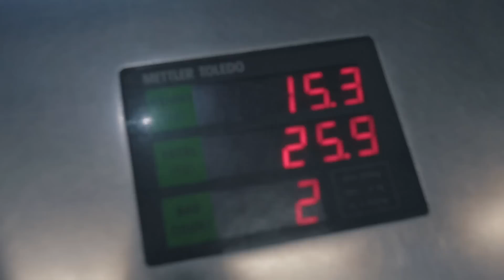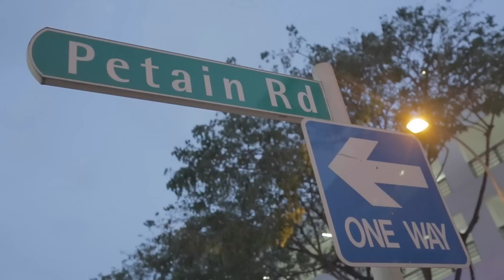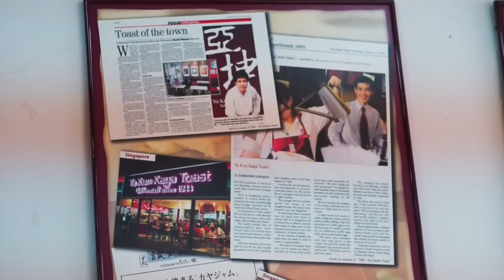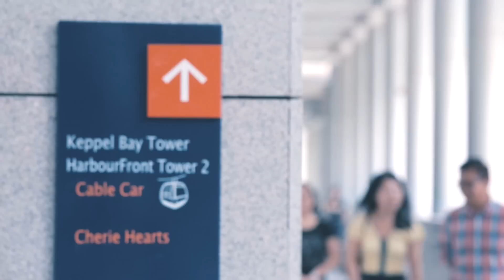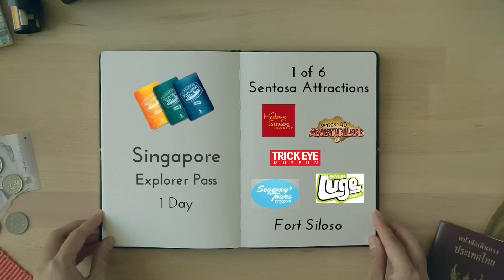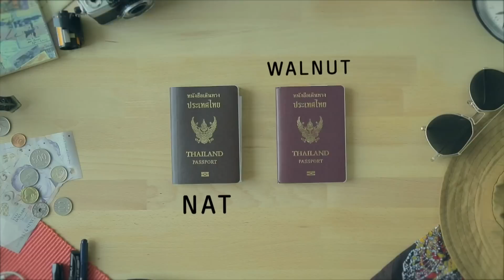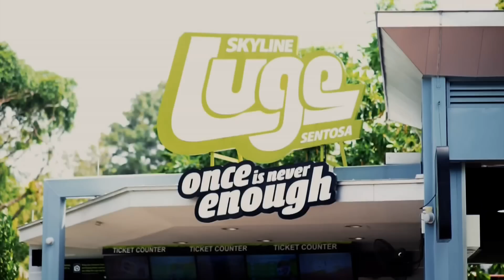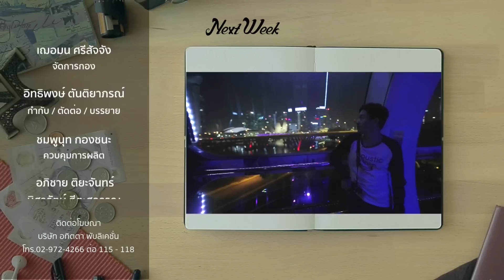เที่ยวรอบโลก CHECKLIST 32 : Singapore EP.1 OA : 25/05/59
พบกับซีรีส์ หนีร้อน พาไปมันส์ ที่สิงคโปร์ เวลาแค่ 3 วันก็เที่ยวได้ พบกับการพาเที่ยวสิงคโปร์ด้วยบัตร Singapore Explorer Pass มาลุ้นกันว่าใน 1 วัน (24 ชั่วโมง) บัตรใบนี้จะพาเราไปไหน ทำอะไรได้บ้าง มาร่วมออกเดินทางไปด้วยกันครับ